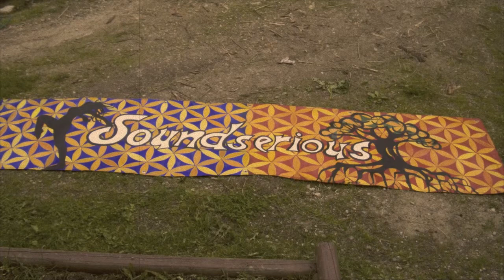Learning To Fly by Soundserious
Produced & C0-engineered by Troy Falck
Music by Marilyn Hatfield and Troy Falck. Video: Troy Falck Choreography: M

htttp://soundserious.ca

Keep your ears tuned for Soundserious percussion journey SonicSkin soon to be released.